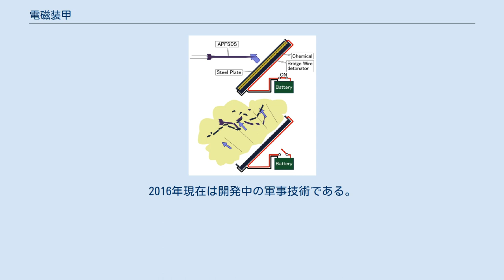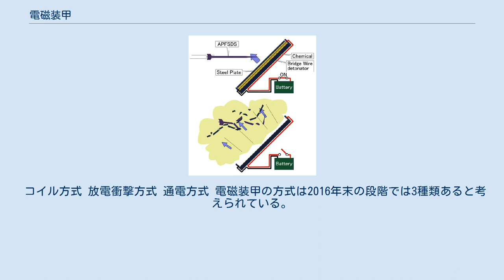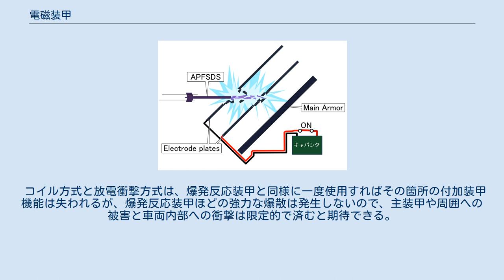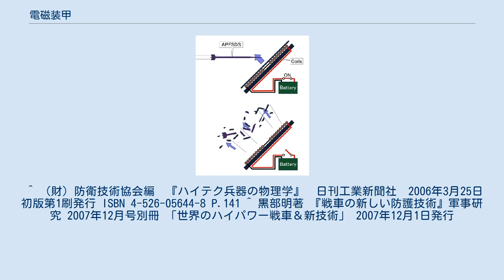電磁装甲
装甲_(車両)
電磁装甲とは戦車などの軍用車両に使用され、主装甲の外部に付け加えられる付加装甲の一種で、敵砲弾の車体命中時に電気や磁気の力でその威力を減衰、あるいは無効化するもの。
2016年現在は開発中の軍事技術である。
 ただし、SFに登場する、ローレンツ力で敵弾を物理的に弾き返す、いわゆる「電磁バリア」ではない。
 従来の装甲技術では、爆発反応装甲（ERA、Explosively Reactive Armo(u)r）の付随被害やタンデム成形炸薬弾、多重被弾などの対処能力の不足に対応するために、新しい装甲が戦闘車両に求められるようになっている。
 イギリス国防省の防衛科学技術研究所（Dstl、Defence Science and Technology Laboratory）は新しい装甲戦闘車両の開発計画「将来迅速効果システム」（FRES、Future Rapid Effect System）を進めているが、それに含まれる装甲開発計画として、電磁装甲を開発中であると伝えられている。
高速運動エネルギーに頼るAPFSDS弾や金属ジェットによって穿孔を図るHEAT弾に対しても、共に有効な防御手段として将来の実用化の期待がかけられているが、まだ研究段階の技術である。
 2016年の現在、最新の軍事技術に属する電磁装甲の情報は断片的である。
日本の防衛省技術研究本部のWebページにも図解入りで説明されている。
現在判っている原理について以下に示す。
 コイル方式 放電衝撃方式 通電方式 電磁装甲の方式は2016年末の段階では3種類あると考えられている。
 コイル方式 放電衝撃方式 通電方式 コイル方式と放電衝撃方式は、主装甲の外部に副装甲ともいえる金属製の防弾板を取り付け、これの飛翔によって敵のAPFSDS弾芯や自己鍛造貫徹体を斜め方向から当てる事で主装甲への貫徹力をそぐという点で似た方式である。
共に、敵弾が装甲部に着弾する直前の瞬間をセンサによって感知し、電気回路の動作によって防弾板を飛ばす。
コイル方式ではコイルの磁力を利用し、放電衝撃方式では化学剤の爆発的燃焼によって、防弾板を飛ばす。
 敵弾を感知するセンサーの性能の実用化や、真正面からの直撃弾は貫徹力を相殺し切れない点が弱点となる。
また、結局は廃れつつある爆発反応装甲と同原理でしかなくわざわざ巨費を投じて新規開発する意義があるのか、「反作用で自車も傷つく」「飛散する防弾板が味方の随伴歩兵を殺傷する危険性がある」という爆発反応装甲の欠点まで同じなのではないか、という問題もある。
 通電方式では、大電流を蓄えたキャパシタからの大電流によって、敵弾を流体化・気化させようというものである。
主装甲の外部に2枚の金属板を間をあけて取り付け、これらの間にキャパシタからの数千ボルトの電圧をかけておく。
コイル方式と放電衝撃方式とは違い、センサを必要とせず、導電性の敵弾が貫通した瞬間に2枚の金属板の間をショートさせることで回路が閉じられ、数千アンペアの大電流によって敵の弾芯や貫徹体をジュール熱によって溶かし、気化させる、又は突然流れる大電流によって生まれる電磁場によって横方向の力を与え弾芯や貫徹体を分断するというものである。
 高電圧を印加するため、車内外への「漏電事故」の危険性も無視できない。
また、大出力の電源を常時どう確保するかや生じる電磁ノイズや余剰熱が外部から探知される危険性・内部機器や乗員に与える悪影響も未検証である。
 コイル方式と放電衝撃方式は、爆発反応装甲と同様に一度使用すればその箇所の付加装甲機能は失われるが、爆発反応装甲ほどの強力な爆散は発生しないので、主装甲や周囲への被害と車両内部への衝撃は限定的で済むと期待できる。
通電方式では、被弾部の金属板に穴が開くが蓄電力が回復できれば付加装甲としての機能の喪失範囲が比較的小さく済み、周辺への被害も最小限で済むと期待できる。
 ^ （財）防衛技術協会編　『ハイテク兵器の物理学』　日刊工業新聞社　2006年3月25日初版第1刷発行 ISBN 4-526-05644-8 P.141 ^ 黒部明著 『戦車の新しい防護技術』軍事研究 2007年12月号別冊 「世界のハイパワー戦車＆新技術」 2007年12月1日発行